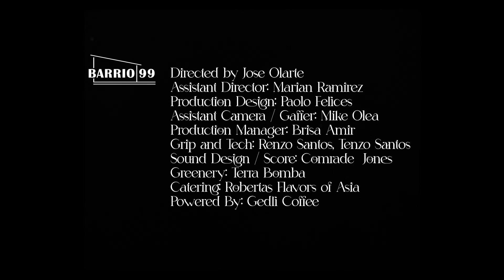MOONSHINE - 2022 S/S COLLECTION VOL.01